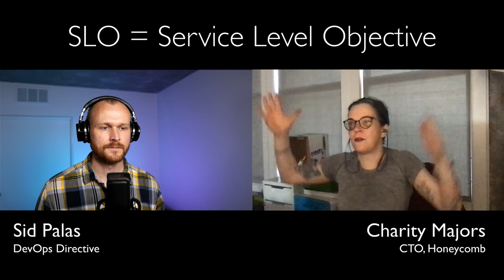Building a Platform to Wrangle Distributed Systems with Charity Majors [DevOps Deployed Ep. 03]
Charity Majors shares the history behind Honeycomb, an observability platform to help understand and troubleshoot complex distributed systems. She talks through the motivations for building the company, the process of building and growing it, and provides tons of valuable information for others developing and scaling their own platforms and teams!

Timestamps:
00:00 - Intro
00:50 - What does "DevOps" mean to you?
02:51 - What is Honeycomb?
08:29 - What does "High Cardinality" mean in observability?
09:54 - Describe the Minimum Viable Product at Honeycomb
14:09 - Building the custom data store
17:03 - Tech stack and cloud infrastructure
17:46 - Dogfooding at Honeycomb
18:29 - Speed of deployments ("15 min or bust!")
21:40 - Operating as a small team early on
23:39 - Remote vs. in-person tradeoffs
24:05 - Scaling the platform
27:23 - Pagerduty storytime
28:57 - Honeycomb today
30:19 - Team structure + hierarchy
34:46 - Features you are most excited/proudest of
39:23 - Additional lessons learned (interview process)
42:25 - Company culture
44:53 - Advice for aspiring CTOs/Founders (TL;DR: "It's really effin' hard")
25:38 - Where to learn more about Honeycomb?

Community size at time of posting:
- Channel Views:  281799